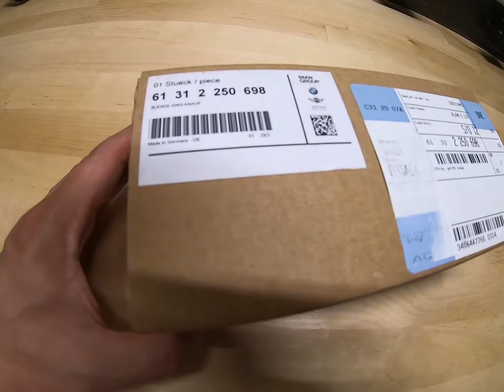BMW M Performance Carbon Fiber Center Console And Selector Lever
BMW M Performance Carbon Fiber Center Console Cover 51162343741
BMW M Performance Carbon Fiber Selector Lever / Sport Automatic 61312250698